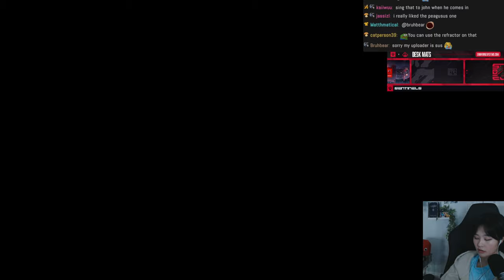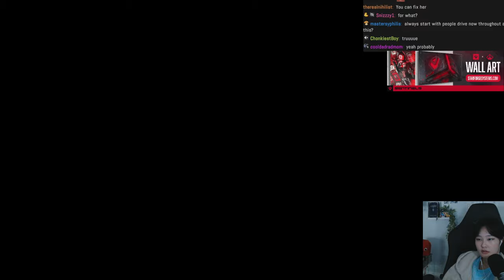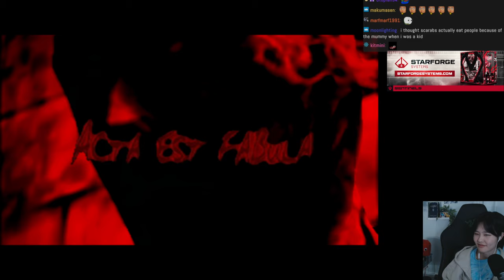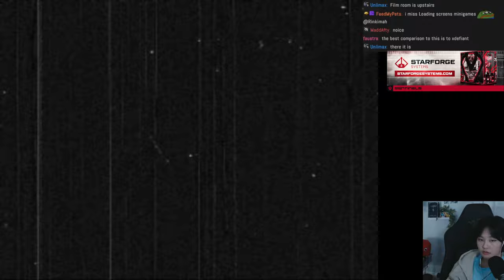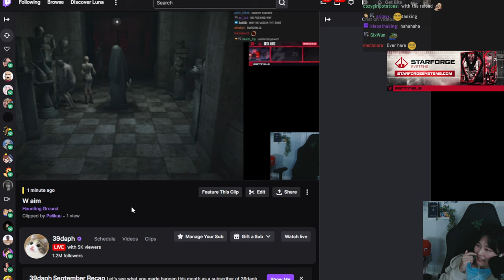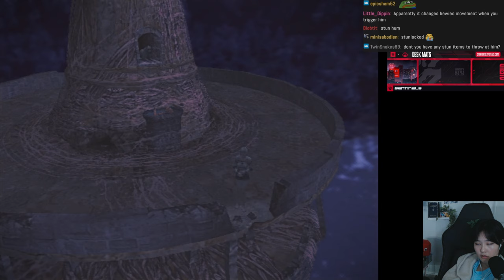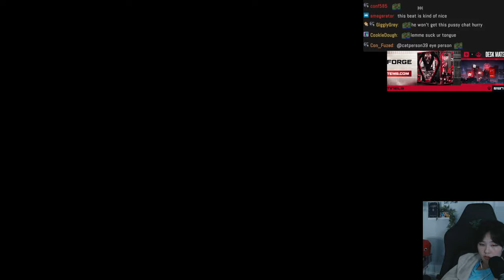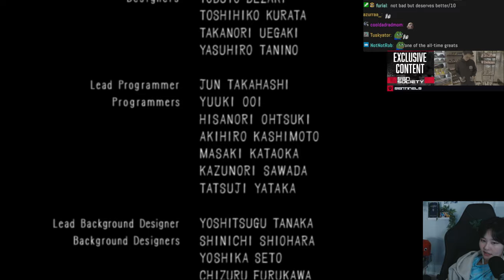39daph Plays Haunting Ground - Part 2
game: Haunting Ground
39daph plays Haunting Ground

if there's a strange cut in the vod it is because of
1. copyright
2. demonetized words (for example c**t)